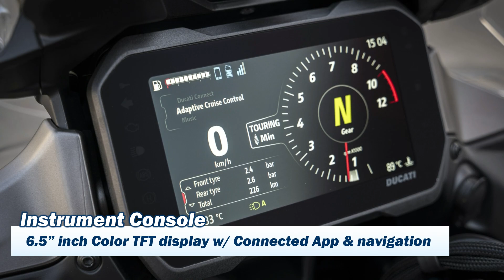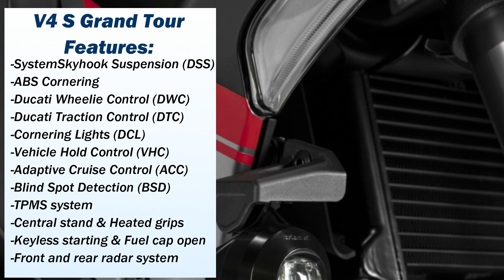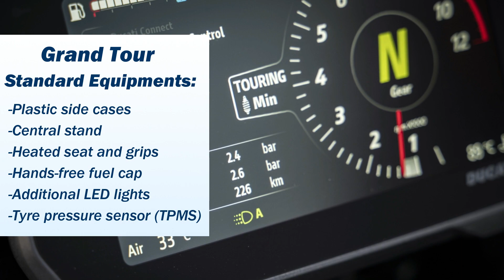2024 Ducati Multistrada V4 S Grand Tour |TM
Source- Ducati
Music | "City Dreams" by LiQWYD